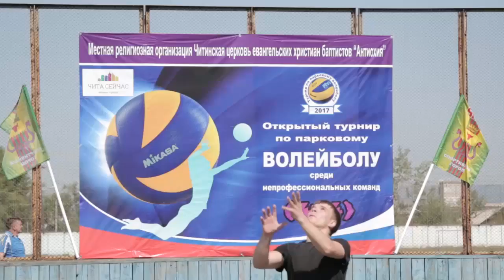Мировые новости 15.06.2017